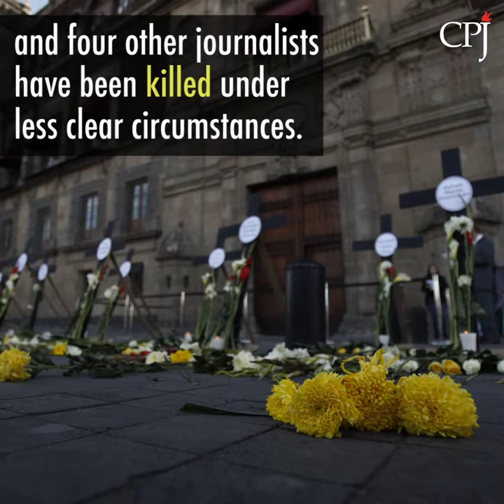Violence Against Journalists Continues in Mexico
On July 21, attackers broke into the home of Mexican investigative reporter Lydia Cacho Ribeiro, killing her two dogs and stealing a computer, cameras, and memory drives containing information on a sexual abuse story Cacho was investigating.

Mexico is the most dangerous country in the Western Hemisphere for journalists, with at least three killed for their reporting already in 2019 and four others killed under less clear circumstances. The government of President Andrés Manuel López Obrador must investigate these attacks and combat impunity for journalists' killers.